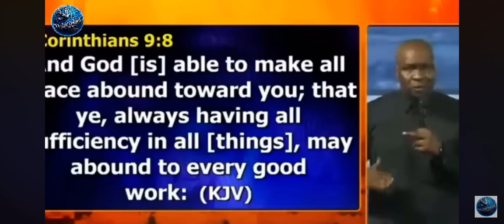Joshua Selman “OPEN FINANCIAL DOORS” SUBSCRIBE @ LIKE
2CORINTHIANS 9:8.   JOHN 5